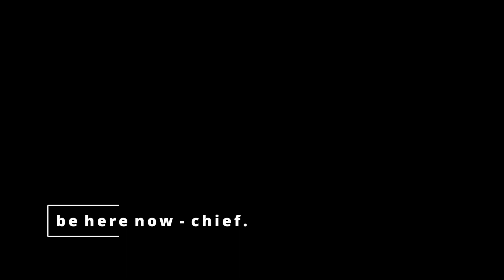New Horizons ⇗ Adventure LoFi Mix / Study, Focus, Chill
Excited to bring you another LoFi Mix. Tougher times as of late, but these lofi mixes help! We are all in this together and can help each other out in times like these. Spread some positivity with each other and leave the world better than you found it. Tracks are listed in the background and down below.